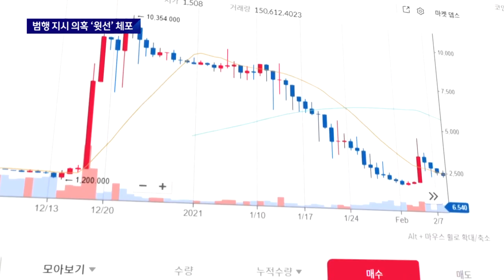'강남 납치·살인' 주범 3명 신상공개…윗선 의혹 코인업계 관계자 체포 / JTBC 뉴스룸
지금 보시는 남성 3명은 지난달 서울 역삼동에서 40대 여성을 납치해 살해한 혐의로 구속된 피의자들입니다. 경찰이 오늘(5일) 신상공개위원회를 열고 이들의 이름과 나이, 얼굴을 공개했습니다. 또 이들에게 착수금 4000만원을 건네고 범행을 지시한 '배후'로 의심받고 있는 코인업체 관계자도 오늘 긴급 체포됐습니다.